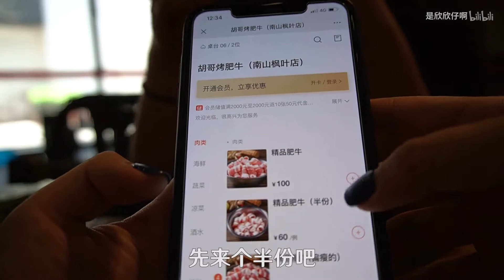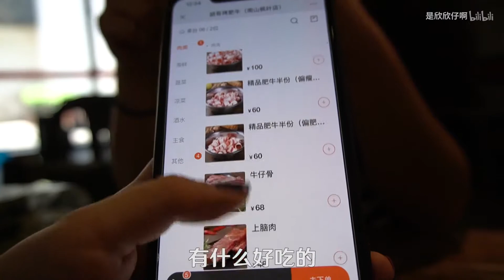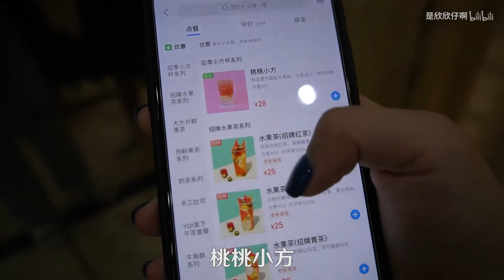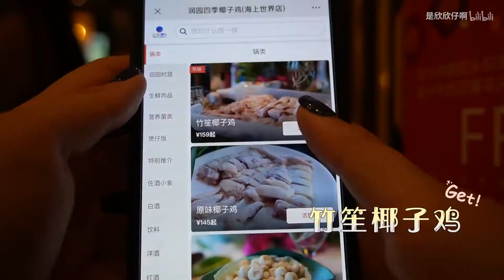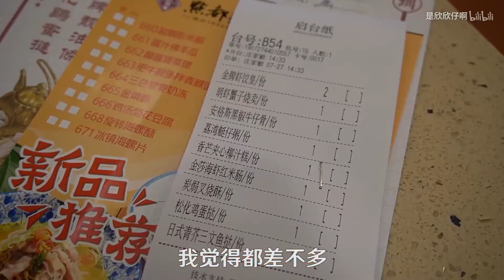深圳美食|5天逛吃15家店！去深圳一定一定一定要吃这家椰子鸡！！